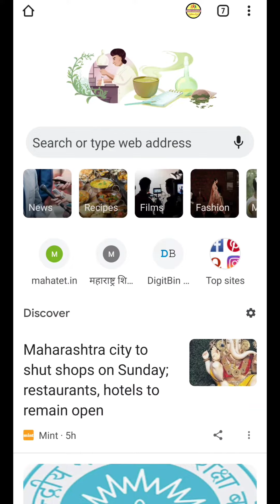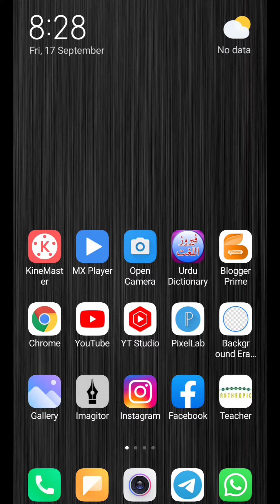Konsa Kinemaster sab se Best hai? Which one is the best?